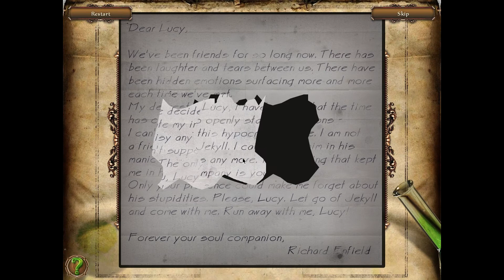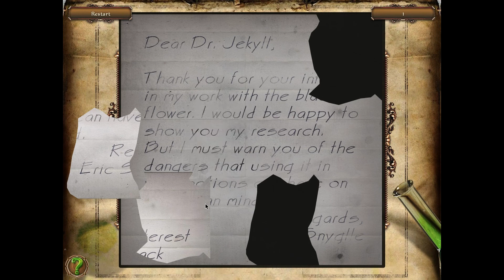Let's Play - The mysterious Case of Dr. Jekyll and Mr. Hyde - Episode 6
Episode 6 of The mysterious Case of Dr. Jekyll and Mr. Hyde, a hidden picture adventure game. Developed by Ocean Media and published by HH-Games.